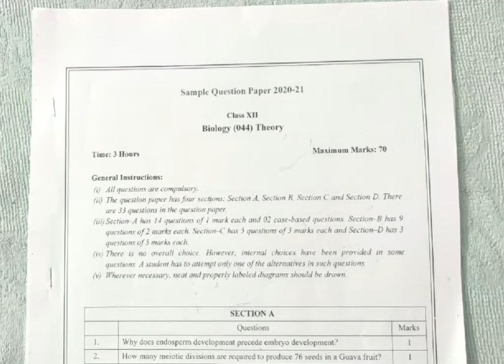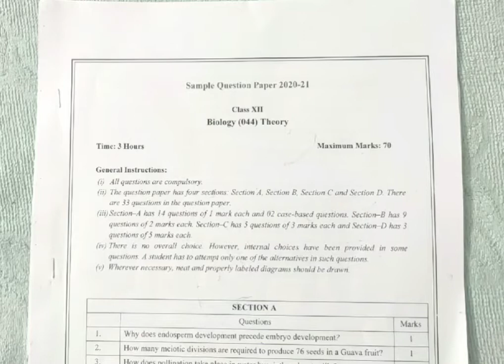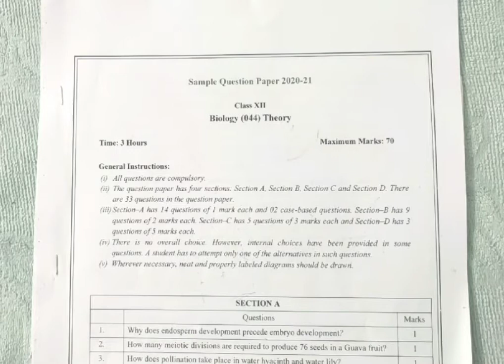CBSE CLASS 12 BIOLOGY SAMPLE PAPER (2020-2021)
The sample paper of biology class 12 has 4 sections .Section A , B ,c and D.
Section A has 10 (1 marks each) questions,  4 assertions and reason(1 marks each) , 2 Case based questions (4 marks each).
= 22marks

Section B has 9 questions of 2 marks each.= 18 marks

Section C has 5 question of 3 marks each. = 15 marks

Section D has 3 questions of 5  marks each.In this section every question has choice. = 15 marks.
    33 questions.